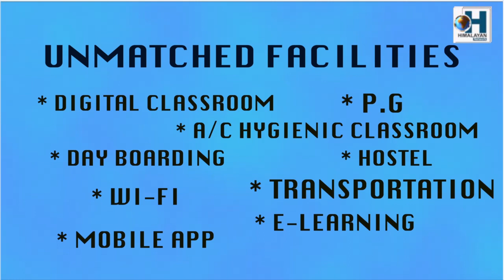खरसाङ ट्राफिक पुलिसको पहल ट्राफिक ब्यवस्था सुदृय बनाउने